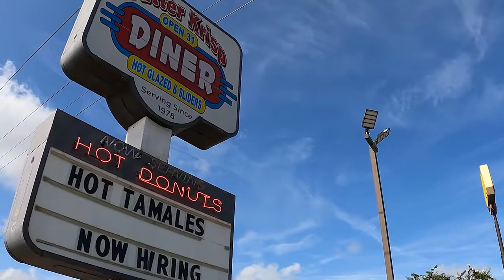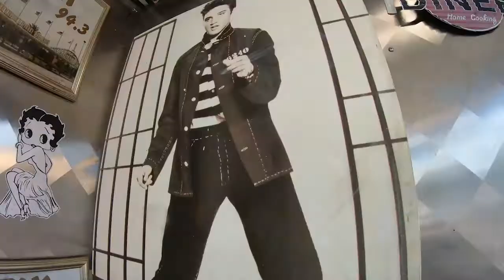Butter Krisp OPEN 24 Hours